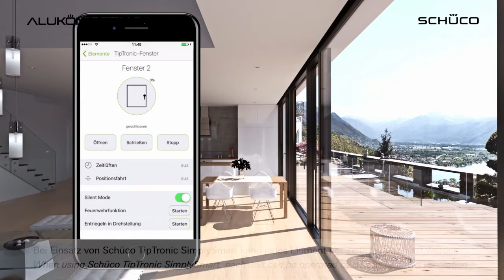Schüco TipTronic SimplySmart - Zeitlüften